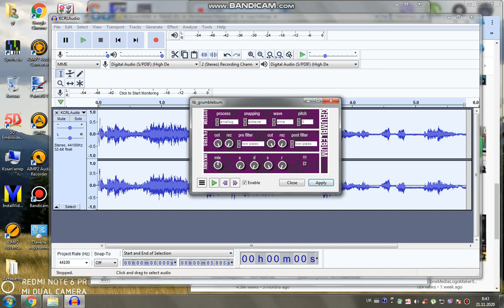How to do some "Futureup V2" (VIDEO EVENT FX IS IN DESCRIPTION)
NewBlue ME Wiggle (1): Fun House
NewBlue ME Wiggle (2): Fun House but Rate are 16, Strength are 40, Drift are 15.
NewBlue ME Wiggle (3): TV on the Fritz but Edges: Stretch, Strength: 9.
NewBlue ME Wiggle (4): Fun House but Orientation: Vertical, Rate are 16, Strength are 40, Drift are 15.
NewBlue AE Dream Glow: Color: Cyan, Blur: 50.0, Glow: 50.0
Gradient Map:
0. Black
1. R 0 G 255 B 255
2. R 0 G 244 B 233
3. White
Spot: 0-1 2-3
and Done!